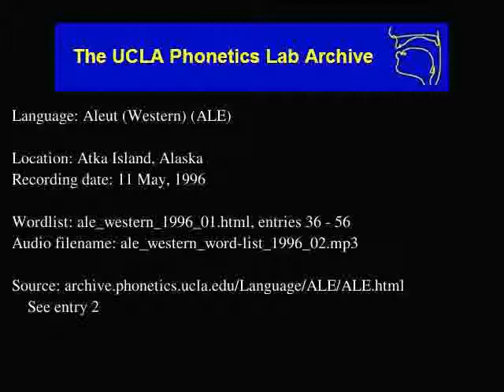Aleut audio: ale_western_word-list_1996_02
Description: Language Aleut (Western).  ale_western_1996_01.html, entries: 36 - 56

Contributor: Mark Snigaroff
UCLA Phonetics Archive